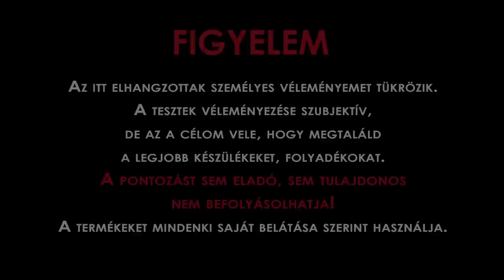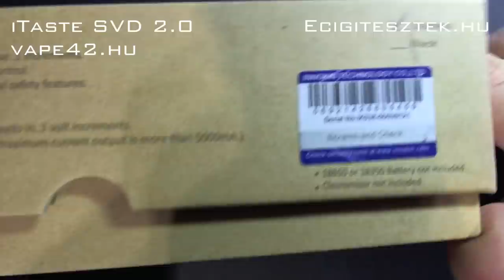Innokin iTaste SVD 2.0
Ilyen lesz az, amikor a kínai testben amerikai szív dobog. EVOLV elektronika, mely le-fel szabályoz, és hatalmas méret.